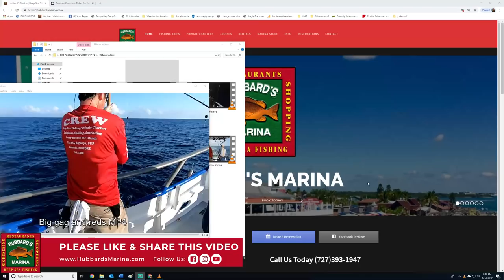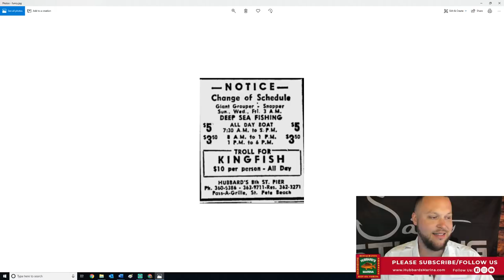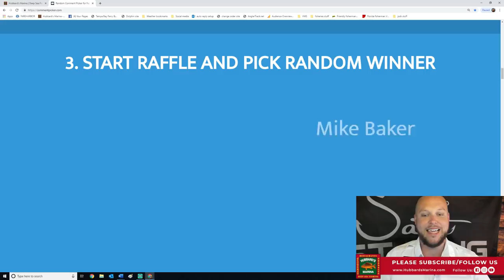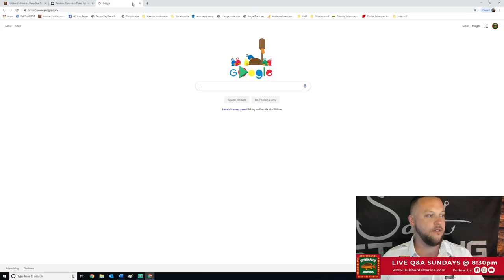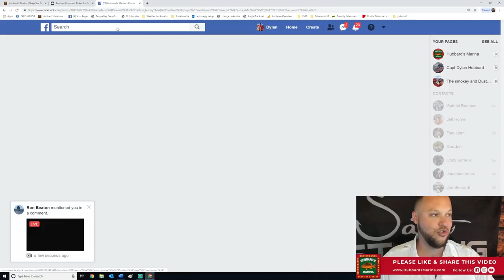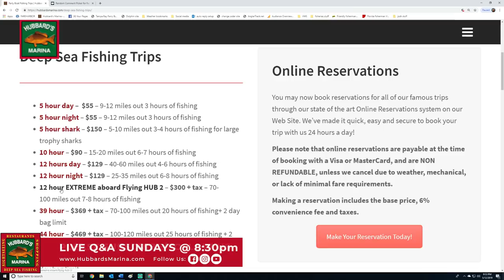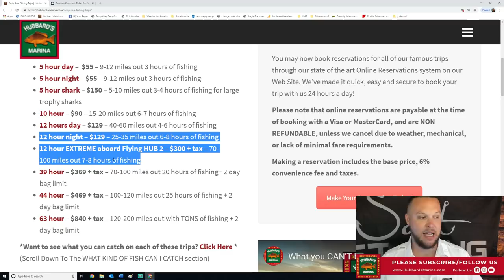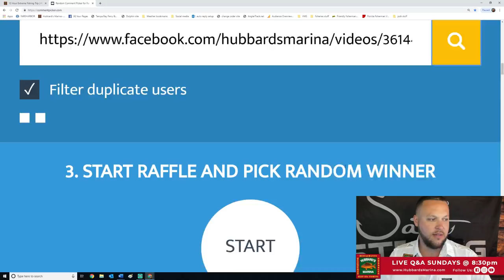Sunday night's LIVE STREAM FISHING SHOW 8:30PM weekly!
WIN FREE TRIPS! Watch the @Hubbard's Marina LIVE STREAM FISHING Q&A SHOW NOW and every following week, Sunday nights 8:30pm for an hour! Get ready with questions, lots of fishing tips and tricks and info coming your way NOW, enjoy the show! Towards the end, people who liked, shared and commented and watched the entire show ON THE HUBBARD'S MARINA FACEBOOK PAGE have a chance to WIN A FREE FISHING TRIP with us!